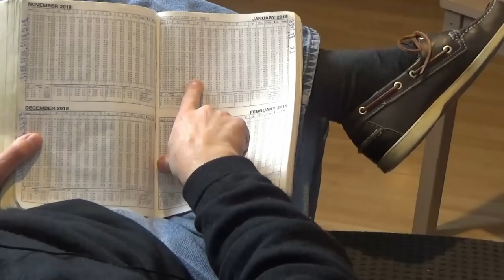Prévisions Astrologiques 2019 - VERSEAU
UN SITE INTERNET qui reprend l'ensemble de ces éléments Horoscope Verseau 2019
- Communication (Mercure) : 01:30
- Action (Mars) : 8:44
- Amour (Venus) : 15:55
- Toile de fond (planètes lentes) : 23:25

Dans cette vidéo, je vous présente les prévisions astrologiques, mois par mois, du Verseau pour l'année 2019, et notamment :
- comment vous allez communiquer (avec Mercure)
- comment vous allez agir (avec Mars)
- comment vous allez aimer (avec Vénus)
et je termine avec la "toile de fond" de votre année (les planètes lentes)
Précision : Ces prévisions sont d‘ordre général. Seule une étude approfondie individuelle permettrait davantage de précisions.
En attendant 2019, si vous voulez savoir ce que vous réservent les astres pour cette semaine, vous pouvez aller consulter ma "météo des étoiles" de la semaine

Photo by Jack Finnigan on Unsplash

Je suis astrologue depuis 30 ans et interviens depuis de nombreuses années sur différents media (quelques exemples ci-dessous).
- chaque semaine dans télé 7 jours

J’ai créé cette chaine pour partager ma passion de l’astrologie et vous en faire découvrir la diversité.
• Je vous proposerai régulièrement :
o Des prévisions détaillées
o Des anecdotes / une vision décalée de l’astrologie
o Des COMMENT FAIRE … liés aux signes astrologiques
o Des formations simples pour vous initier à l’astrologie ou bien plus poussées en fonction de votre point de départ